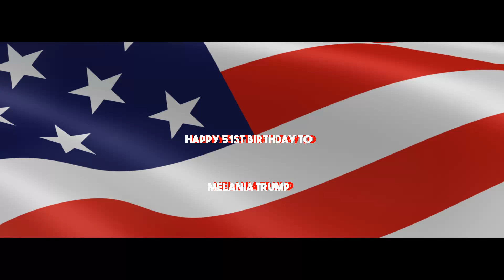Happy 51ST Birthday To Melania Trump With Robchuckle And Friends 26TH April! :D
Hello chucklings it's Robchuckle here and this is the happy birthday to Donald's wife of the beloved husband Melenia Trump and she 51 today and have a great saluting to be a presidential woman for paying to respect for god bless america means to it and when she loves to wild the crowd and that's what should I say more tea vicar and have a great salute to your national anthem of the United states Melania love from XXmeXX and don't forget to like and subscribe and enjoy the chuckle videos? :)